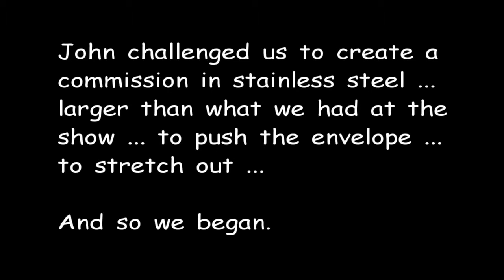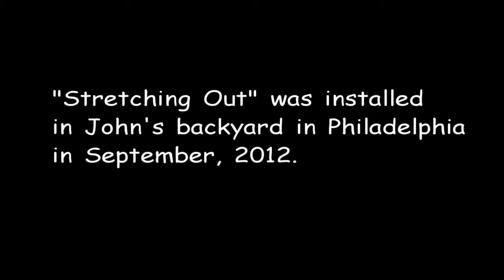Stretching Out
A short video of a commissioned stainless steel sculpture, from concept to fabrication and installation.